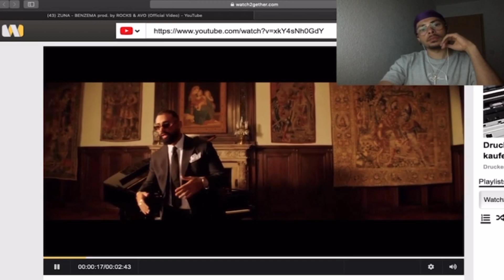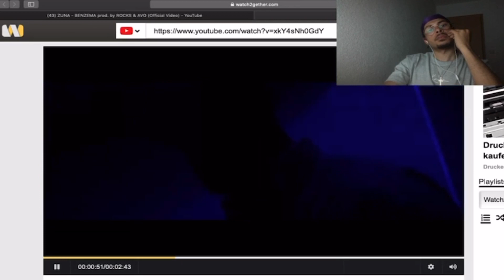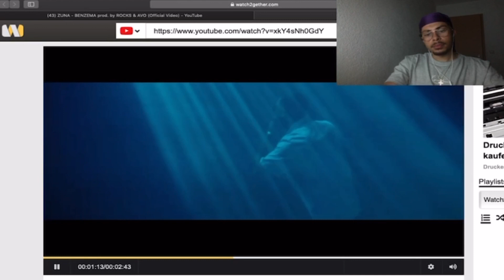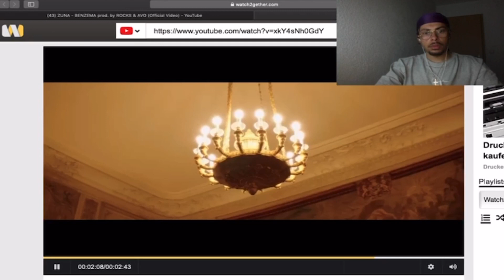ZUNA - BENZEMA prod. by ROCKS & AVO (Official Video) REACTION | DAVEWAVE